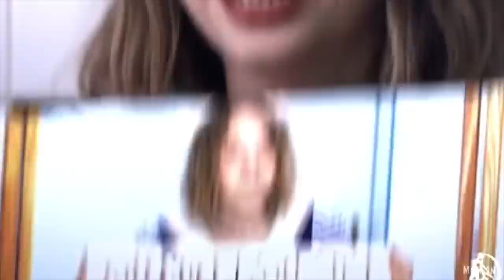Stranger Things 3 edits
this season. man i can't believe we have to wait like a year or 2 for season 4. i am so sad & devasted
OBVIOUSLY SPOILERS FROM SEASON 3